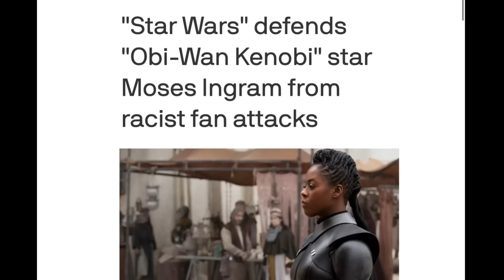The Darth Vader Comics Are Really Depressing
Darth Vader from Star Wars is sad, but it's art. I'll put the issues in the description when I can be bothered, I don't owe you jack